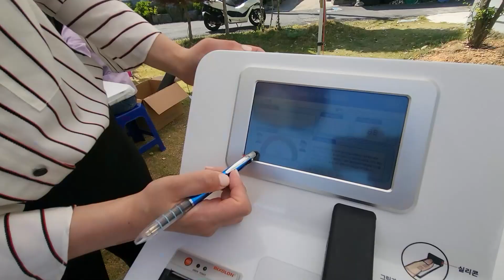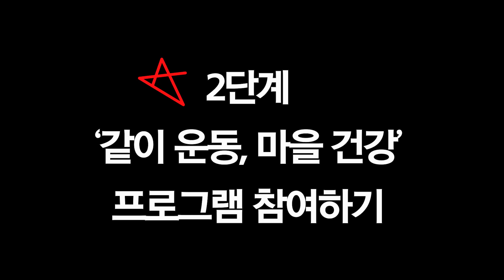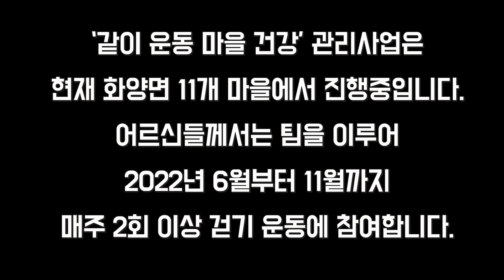너의 목소리가 보여 제3탄!!(같이 운동, 마을건강 프로그램)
조용하던 화양면 마을이 왁자지껄 하다는 소문이 여기까지 들린다구요^^

‘같이 운동, 마을 건강’이라는 프로그램 덕분이라는데
도대체 화양면에서는 무슨 일이 벌어지고 있는지 같이 한 번 보러
가실래요?

영상 확인하러 GOGO!!